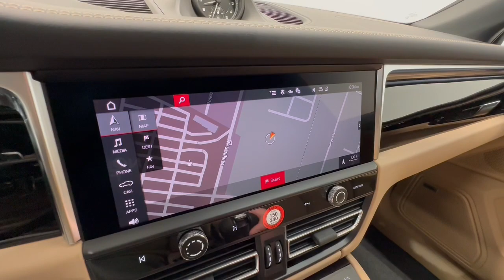2024 Porsche Macan PA Allentown, Coopersburg, Macungie, Easton, Nazereth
New 2024 Porsche Macan  available at Mercedes-Benz of Lehigh Valley located in 3401 Lehigh St, Allentown, PA, 18103 and servicing the Allentown, Coopersburg, Macungie, Easton, Nazereth area.

Go home happy with the  2024  Porsche Macan. Here's a stylish Macan that brings legendary driving dynamics and crossover convenience to every journey. Powerful, smooth, controlled, and resolute through the corners, this intuitively responsive luxury SUV offers the versatility you need and the sports sedan excitement you crave. Make the most of every journey in this driver-focused Macan. Come in for a fun and easy test drive. Our team will make it the best part of your day.

Additional Comments
*Stock #:800340VIN:WP1AA2A50RLB05512**This Porsche Macan Comes Equipped with These Options**95BAU1 Macan $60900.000Q White 0.00VV Leather Interior in Black/Mojave Beige $3880.000P6 Sport Tailpipes in Black 950.001BH Porsche Active Suspension Management (PASM) $1360.002PJ Heated GT Sport Steering Wheel in Leather $590.003S5 Roof Rails in High Gloss Black $410.005ZF Porsche Crest on Headrests (Front and Rear) $570.006H1 Side Blades in Exterior Color $680.007V3 Instrument Dials in White $700.007X5 Self Steering ParkAssist $390.009VL BOSE Surround Sound System $990.00AMY Model Designation on Side Blades in Neodyme $270.00C9Q 20 Macan S Wheels in Neodyme $3790.00KA6 Surround View $1200.00PEL Exterior Package in Exterior Color $1840.00QJ4 Window Trim in High Gloss Black $240.00*Z1S Included First Year / 10000 Mile Maintenance 0.00*PU5 Premium Package Plus $3660.00*--Lane Change Assist (LCA) 0.00--Ventilated Seats (Front) 0.00--Panoramic Roof System 0.00--Heated Seats (Rear) 0.00--8IU LED Headlights incl. PDLS+ 0.00--Q2J Power Seats (14-way) with Memory Package 0.00*Total Retail Vehicle Price $82420.00Delivery Processing and Handling Fee $1650.00Total Retail Price $84070.00*